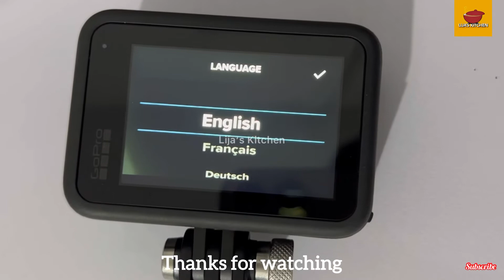GoPro Unboxing Video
Musician: Ilya Truhanov
Winter Mood